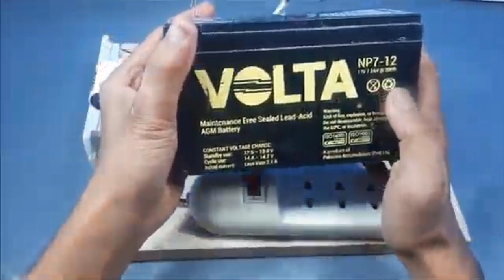how to make a free power generator _ free energy project _ free energy motor